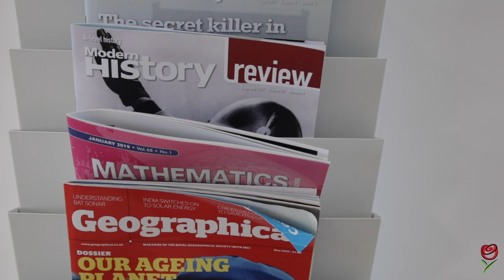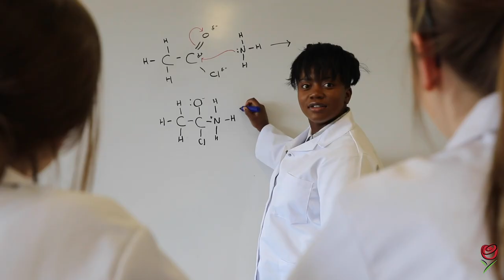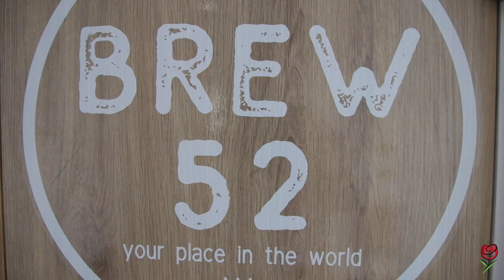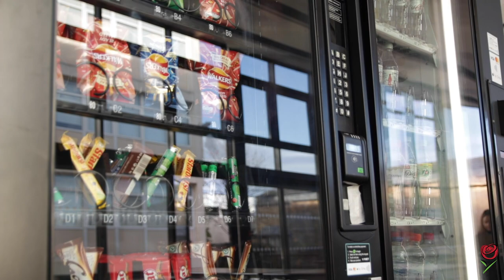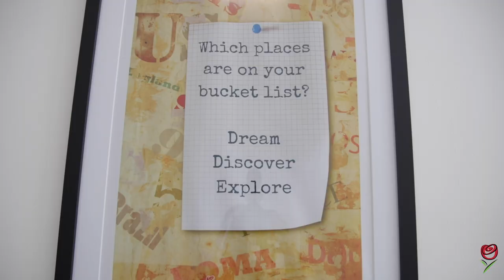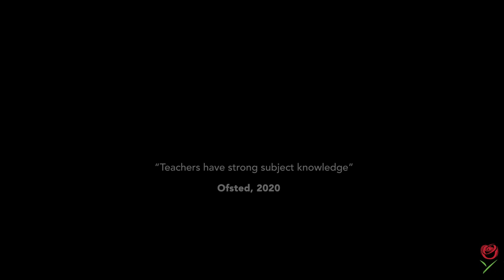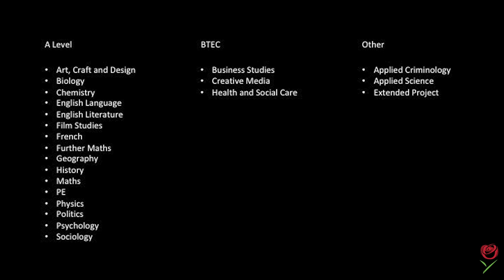Southfield Sixth Form Video 2020